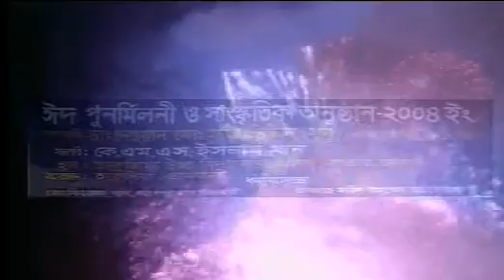saiful ebnehasib ssssssssss